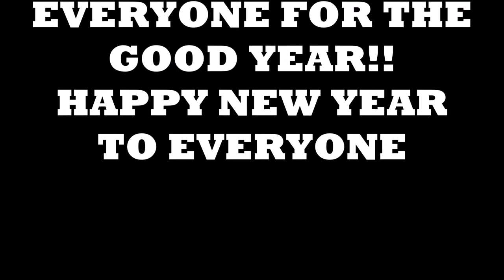Best of 2k17 @flo.mtb // MTB Dirt Street/Park // Florian Heinemann/The RideFirst MTB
My First Best of the Year Video of 2k17! I hope you like the Video. :)